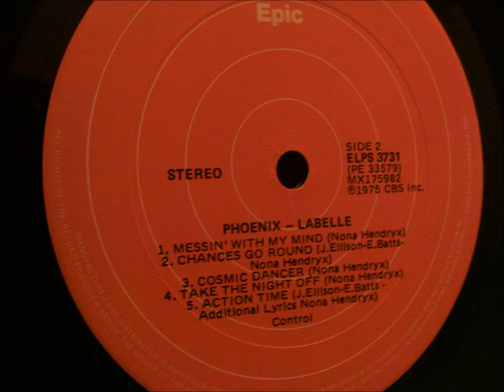LaBelle - Take The Night Off (1975)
Artist: LaBelle
Album: Phoenix
Song: Take The Night Off
Composer: Nona Hendryx
Year: 1975
Genre: Rhythm & Blues
Label: Epic

No copyright or infringment intended. I do not own this material